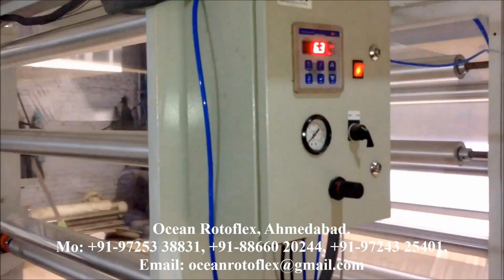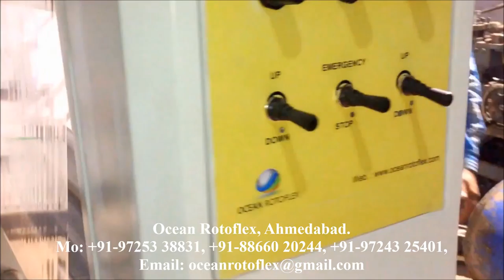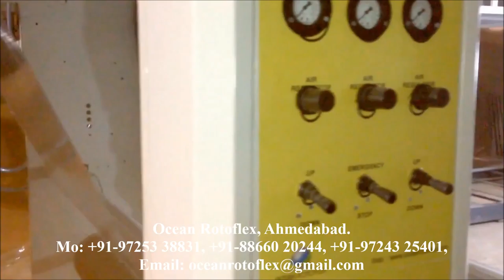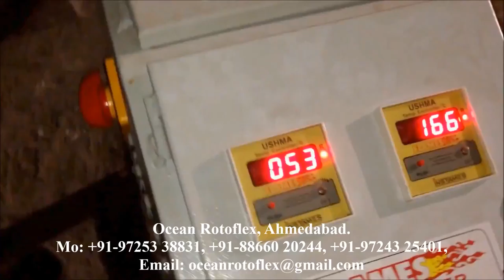Cello Tape Coating Lamination Machine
tjello band laag lamine masjien
বাদ্যযন্ত্রবিশেষ টেপ লেপ স্তরায়ণ মেশিন
bande violoncelle machine de stratification de revêtement
సెల్లో టేప్ పూత లామినేషన్ యంత్రం
செலோ டேப் பூச்சு அடுக்கு இயந்திரம்
çello bant kaplama laminasyon makinesi
cello tape enamathela yokuvikela ngocwazi umshini
سیلو ٹیپ کوٹنگ lamination کے مشین
Adhesive Lamination Machine Line
Adhesive coating lamination machine works in terms of electrical heat source. The gravure equipped with adhesive coating lamination plant supports for coating adhesives on labeling and packaging film materials.
 This is a suitable option to produce variety of packaging films with adhesives applied on it. The heating roller with nip roll keeps the application flawless.
 Adhesive coating lamination line suits best for fast production of packaging bags with lamination lines.
BOPP Adhesive Coating lamination Machine
To meet diverse requirements of our clients in the best possible manner, we are manufacturing, exporting & supplying a comprehensive assortment of Coating Machines - BOPP Adhesive Coating Machine. Offered machines are manufactured by our skilled professionals using the best technology to render maximum clients' satisfaction. In order to meet variegated demands of clients, this is made available in various customized options. Besides, clients can avail this product at market-leading prices.

• Enhanced service life
• User-friendly operation
• Anti-corrosive body

OCEAN  ROTOFLEX
Plot No. B - 49/1,
Zaveri Industrial Estate, Kathwada GIDC,
Kathwada, Ahmedabad - 385430